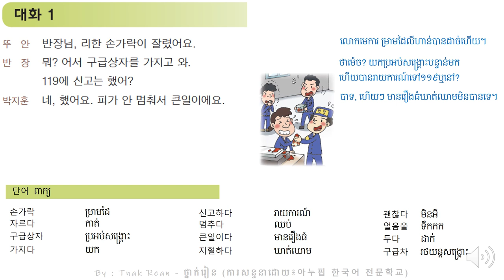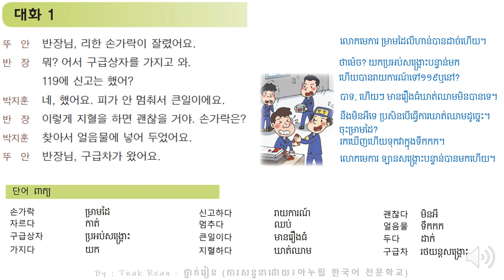42과 모두 타 버리면 큰일이야 - Korean Conversation Part 1 - 대화를 공부하기 | by Tnak Rean - ថ្នាក់រៀន